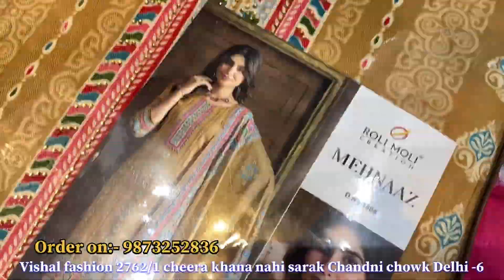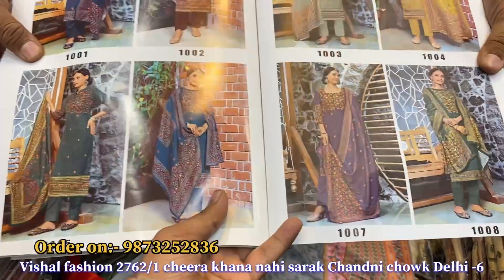‬ ) vishal ji ka Numbers change ho gaya hai aap upar wale Numbers par msg call kro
Vishal fashion

Vishal fashion 2762/1 cheera khana nahi sarak Chandni chowk Delhi -6

Cotton duppta suits
Bandhani suits
Bandhej dress material
Jaipuri suits
Gujrati suits
Cotton printed suits
Namazi duppta
Chandni chwonk suits market
BATIQ SUITS
batiq suits
jaipuri dress material
designer suits
gujrati suits
karachi suits
Cotton duppta suits
Bandhani suits
Bandhej dress material
Jaipuri suits
Gujrati suits
Cotton printed suits
Namazi duppta
BATIQ SUITS
batiq suits
jaipuri dress material
designer suits
gujrati suits
karachi suits

100% pure cotton suits
Cotton printed suits
Jaipuri suits
Gujrati suits
Punjabi suit
Rajasthani suits
fancy suits
biggest wholesaler
and manufacturer
Bandhani suits
Bandhej suits

jaipuri suits
gujrati suits
batiq suits
bandhani suits
bandhej suits
hand work suits
punjabi suits
patiala suits
100% pure cotton suits
Cotton printed suits
Jaipuri suits
Gujrati suits
Punjabi suit
Rajasthani suits
fancy suits
biggest wholesaler
and manufacturer
Bandhani suits
Bandhej suits
Catalogue suits
Batiq suits
Designer suits

jaipuri suits
gujrati suits
batiq suits
bandhani suits
bandhej suits
hand work suits
punjabi suits
patiala suits
100% pure cotton suits
Cotton printed suits
Jaipuri suits
Gujrati suits
Punjabi suit
Rajasthani suits
fancy suits
biggest wholesaler
and manufacturer
Bandhani suits
Bandhej suits
Catalogue suits
Batiq suits
Designer suits

                            video discliamer
 ... business Guru
... business Guru